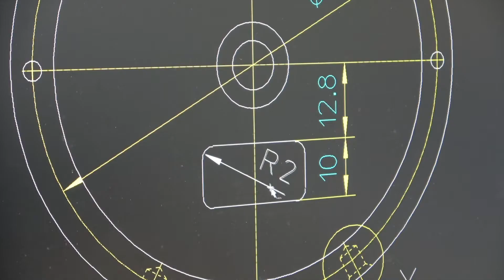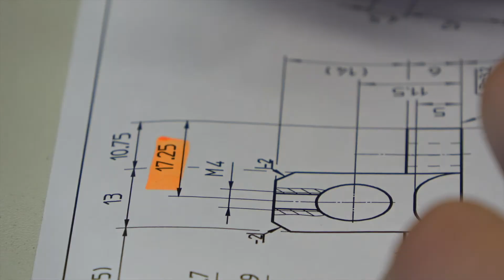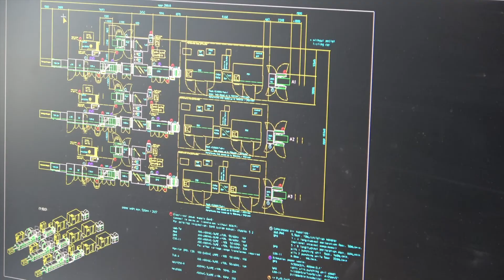Konstrukteur*in EFZ Lehre bei der Hunkeler AG | huncareer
Erlerne den Beruf Konstrukteur*in bei Hunkeler und hilf mit, die Maschinen der Zukunft zu entwickeln.

Im ersten Jahr deiner Lehre erlernst du das nötige Konstrukteur-Grundwissen. Dazu gehört die Theorie der Zeichnungserstellung, welche du zuerst von Hand erlernst. Anhand von spannenden Projekten mit deinen Mitlernenden lernst du das Arbeiten am Zeichnungsprogramm CAD.

Ab dem zweiten Lehrjahr unterstützt du die Entwicklung mit verschiedenen Arbeiten. Dazu gehören neben dem Erstellen von Zeichnungen auch Änderungen, Erfassungen von Stücklisten oder neuen Bauteilen, sowie das Bereitstellen von Unterlagen für unsere Montage.

Ab dem dritten Lehrjahr bist du bereits ein richtiger Teil eines Entwicklungsteams und arbeitest an unseren neuen Maschinen mit oder hilfst uns, bestehende Maschinen zu verbessern.

Mehr erfahren: huncareer.ch